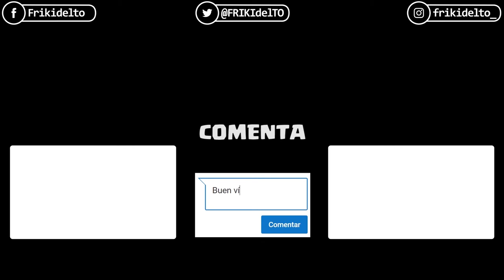#047 PROBANDO MAZOS | Nolete Vs Nachete